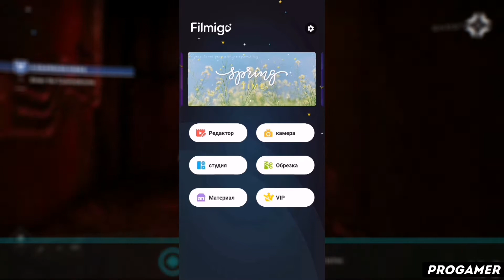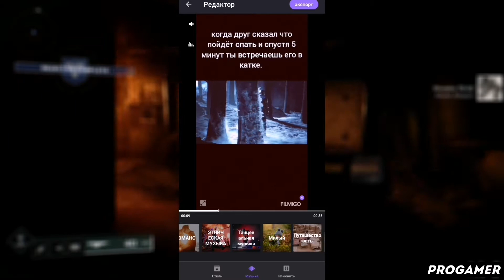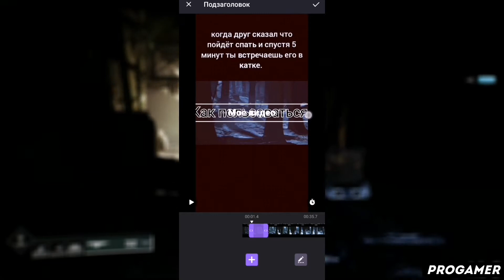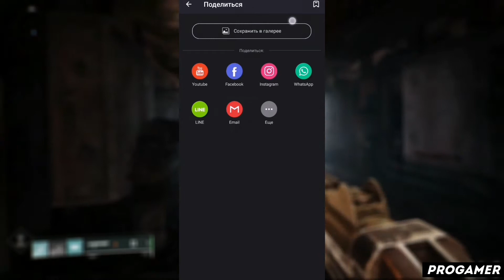КАК ПОЛЬЗОВАТЬСЯ ПРИЛОЖЕНИЕМ FILMIGO / ТУТОРИАЛ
Всем привет! В этом видеоролике я расскажу вам как пользоваться приложением filmigo! А так же filmigo как пользоваться й filmigo video maker ц filmigo на андроид у filmigo на айфон к filmigo на пк е filmigo приложение н filmigo скачать бесплатно г filmigo взлом ш filmigo взломанная версия щ filmigo уроки з filmigo обзор х filmigo туториал ъ filmigo обучение ф filmigo обучалка ы filmigo программа в filmigo app а filmigo review п filmigo how to use р filmigo tutorial о filmigo download л filmigo pro apk, д как решить проблему в filmigo ж что делать если filmigo не работает э progamer я прогеймер ну а на этом все!